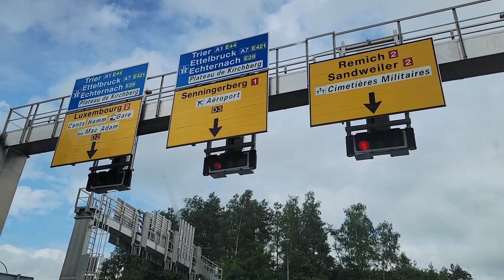🇱🇺 Luxembourg - Centre - Cathédrale Notre Dame - Hôtel - Jour 1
☀️ Mercredi 7 aout 2024 ☀️